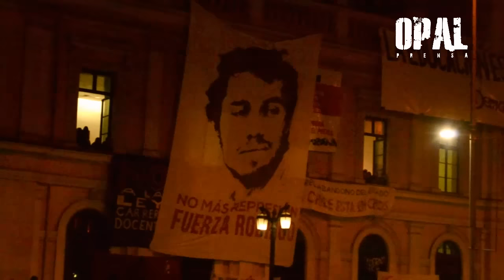LA EDUCACION CHILENA NO SE VENDE, SE DEFIENDE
El clamor de miles de chilenos que salen a las calles, a reclamar un derecho que es Universal y reciben como respuesta la represión de un Estado, entregado a los grandes grupos económicos nacionales y trasnacionales.

Registro de la multitudinaria marcha del día 28 de Mayo de 2015